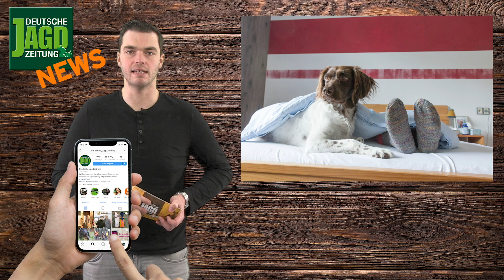ASP bald in Deutschland, Schrotschuss auf Sauen, Staupe in Leverkusen u.w. - DJZ-News 2/2020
DJZ im Web